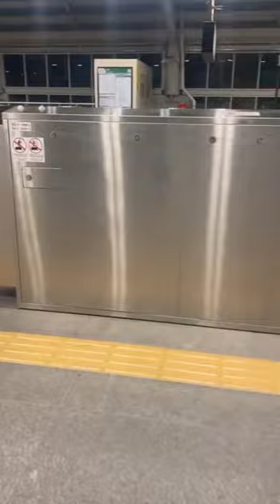A Whole Metro Experience from Shewwrapara to Shahbagh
The Dhaka Metro Rail or simply the Dhaka Metro, is a mass rapid transit system serving Dhaka, the capital and largest city of Bangladesh. It is owned and operated by the Dhaka Mass Transit Company Limited (DMTCL).
The first section of MRT Line 6 commenced commercial operations on 29 December 2022, and the second section on 5 November 2023. The other lines are either in planning or under construction.